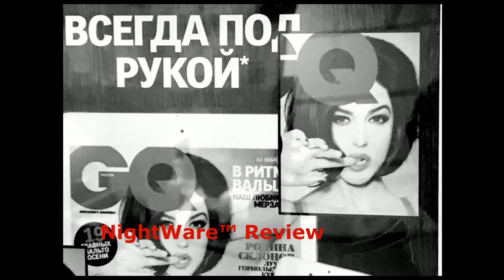NightWare Review Part Three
More thoughts on the NightWare system after more than ten days of use.